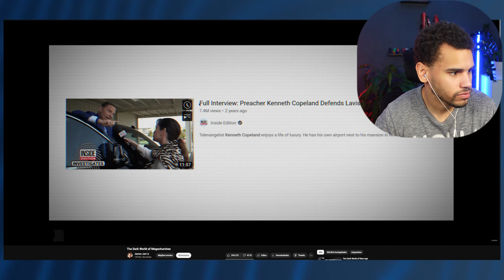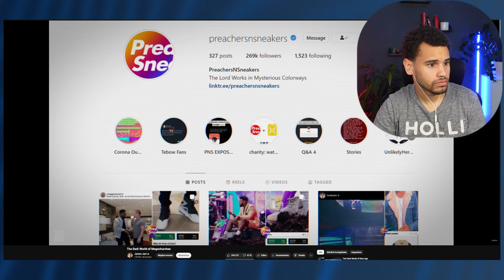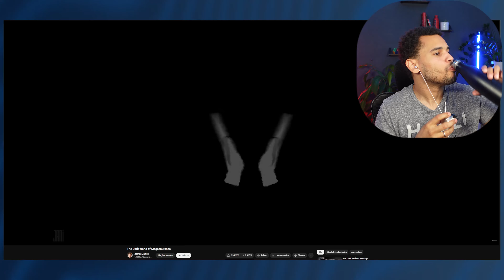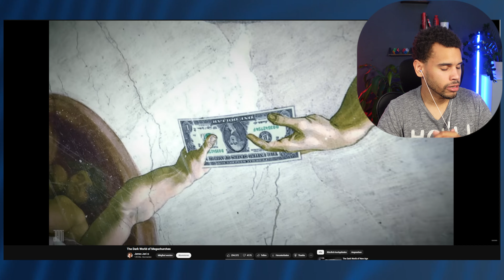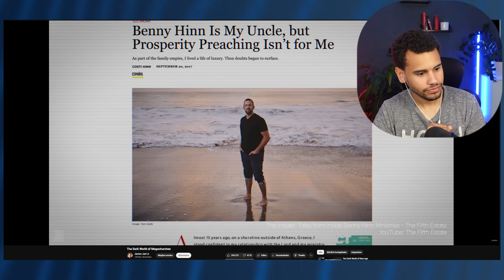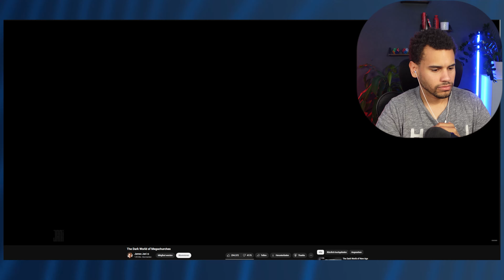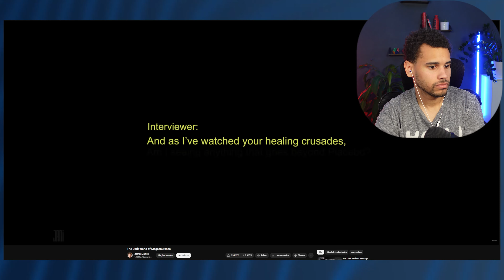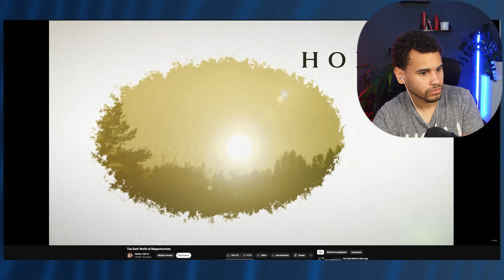Die unheimliche Seite der Megakirchen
Heute gehen wir der Frage nach: Sind Megachurches wirklich so schlecht? Wir werfen einen genaueren Blick auf die unheimliche Seite dieser riesigen Glaubensgemeinschaften und decken einige ihrer Geheimnisse und dunklen Machenschaften auf.

Über mich:
Johannes 3:16